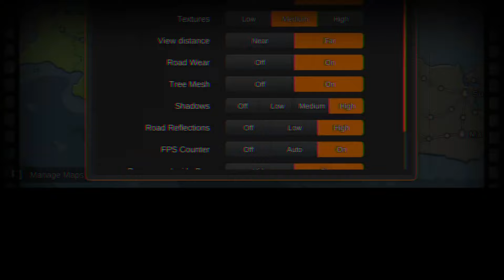Bus Simulator Indonesia vs Bus Simulator Ultimate India - Which is the Best Bus Game for Android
About this video - Today in this video we are try to find out which bus simulator game for android is best between bus simulator indonesia and bus simulator ultimate india. Both bus simulator for android are the best bus simulator games for android so watch this amazing bus simulator games video till end also subscribe our channel and hit bell icon.

Queries Solved -

bus game for pc
bus simulator indonesia indian map mod